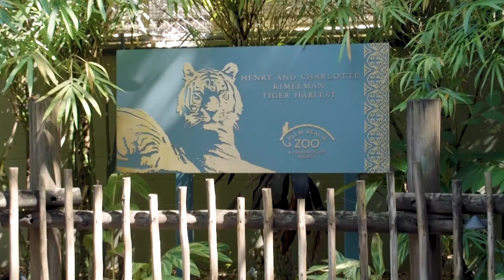Palm Beach TV: June 23, 2020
The Island's only newscast keeping you up to date with COVID-19 and other news around Town for the Town of Palm Beach.